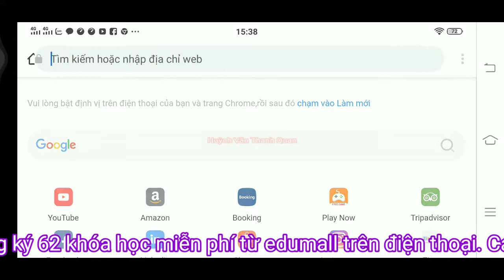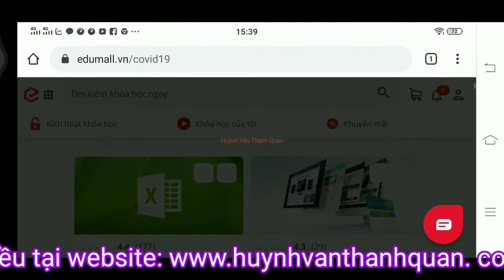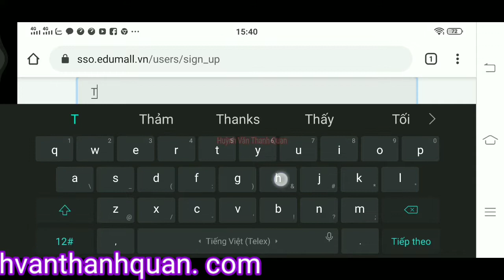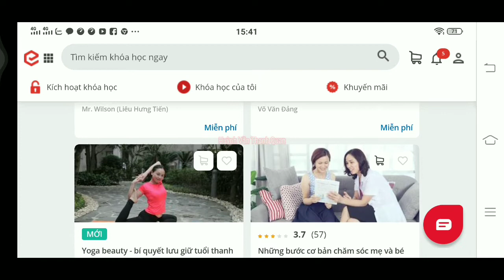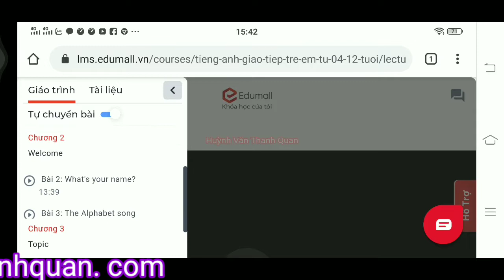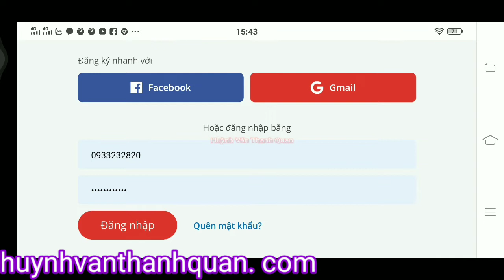Hướng dẫn 62 khóa học Free Edumall trên Điện Thoại Dễ Dàng 🔴 Huỳnh Văn Thanh Quan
62 KHÓA HỌC FREE "MIỄN PHÍ"  TÀI TRỢ BỞI EDUMALL [ CÓ LINK DƯỚI MÔ TẢ PC ]
LINK NHÀ TÀI TRỢ EDUMAL

☆┌─┐　─┐☆Thank You Very Much.